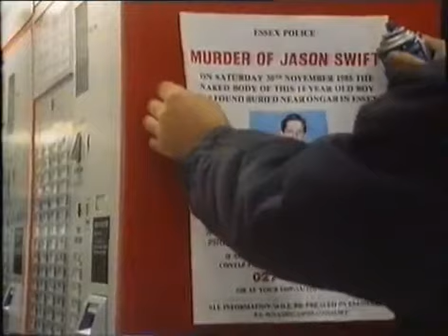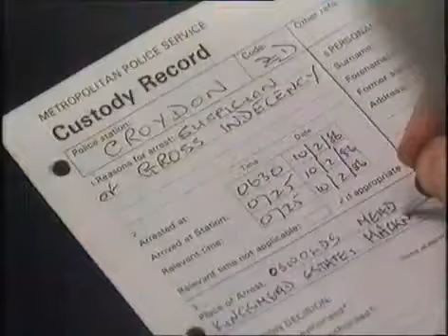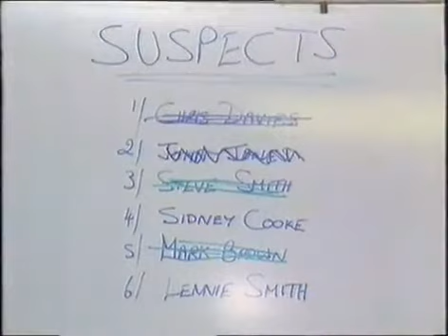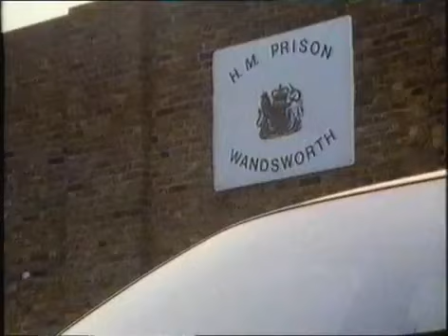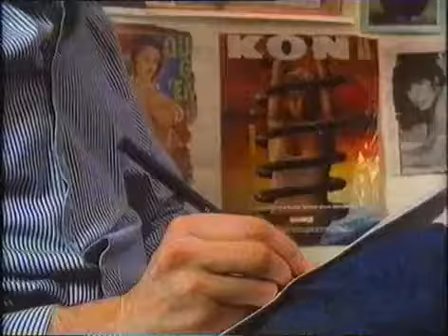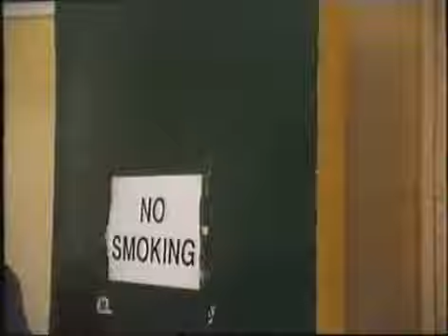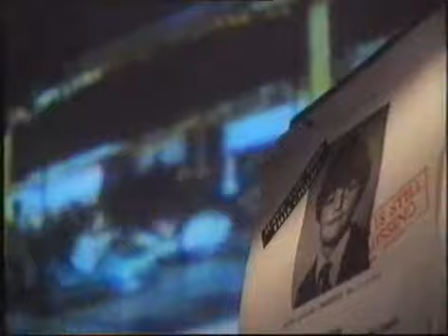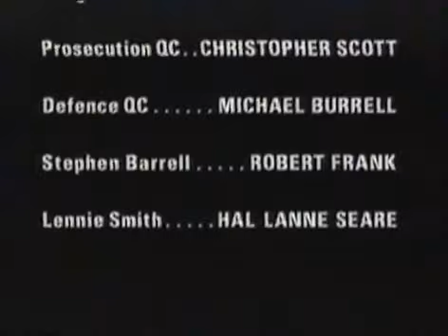The Lost Boys (Operation Orchid)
BBC documentary from early 90's.
Operation Orchid investigated the paedophile ring led by Sidney Cooke, who murdered Jason Swift, Barry Lewis, Mark Tildesley and many more.